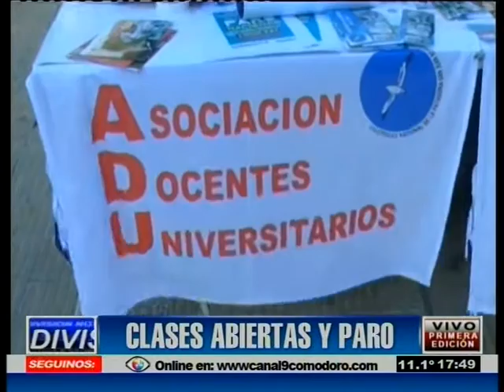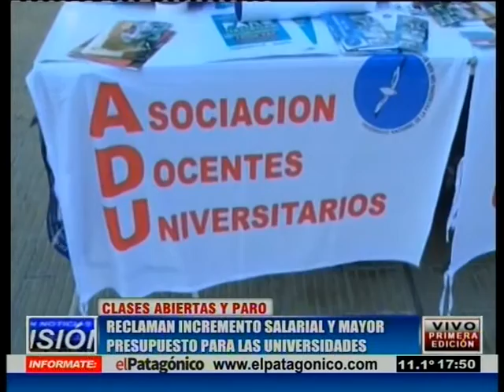Clases abiertas y paro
Trabajadores nucleados en ADU continúan con las medidas de fuerza de paro y realizaron una clase abierta en la plaza de la Escuela Nº 83 tras no llegar a un acuerdo salarial en paritarias y por la falta de presupuesto para la Universidad.